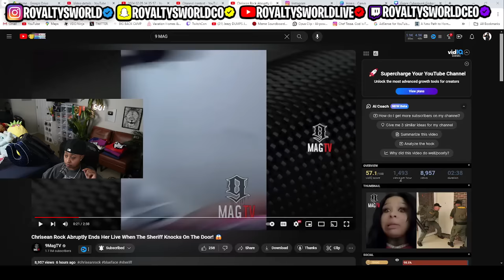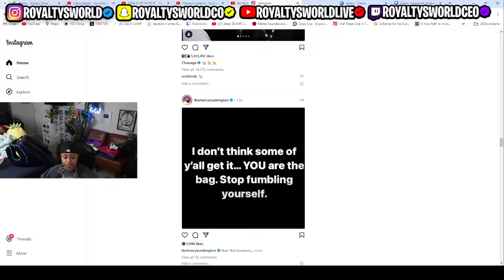Chrisean had to get off live EXPEDITIOUSLY because the "PO PO" was at Blueface HOUSE 😱😮😬